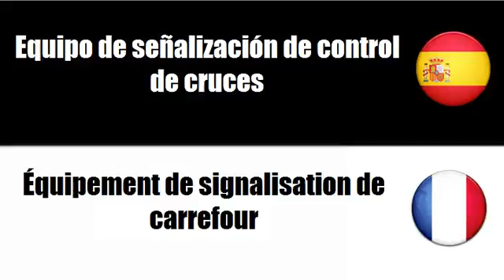Aprenda palavras em Francés # Tema = Equipo para policía